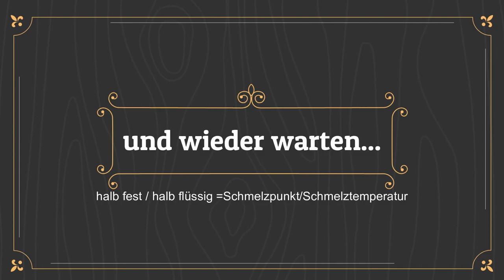Der Schmelzpunkt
In diesem Video wird die Stoffeigenschaftsprüfung mithilfe des Schmelzpunkts erklärt.